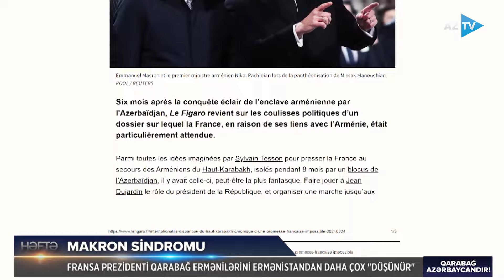Fransa ermənilərə görə Vatikana təzyiq göstərir - Roma papası Makronun hədəfində?